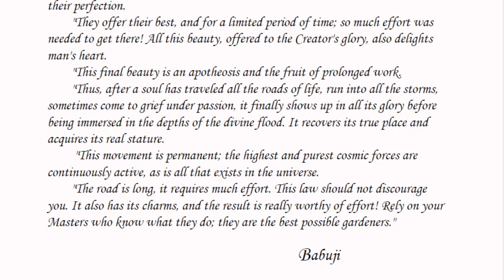Daily Whispers from Brighter World , Seventh Series-Reflections : 17 Feb 2001